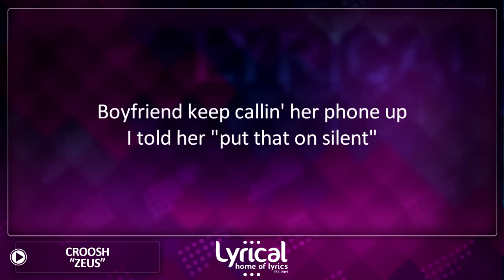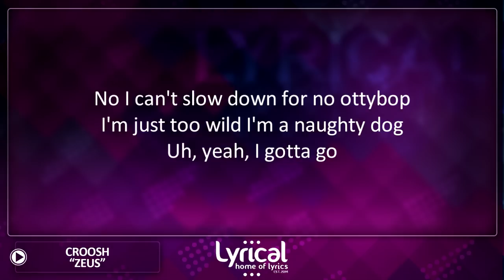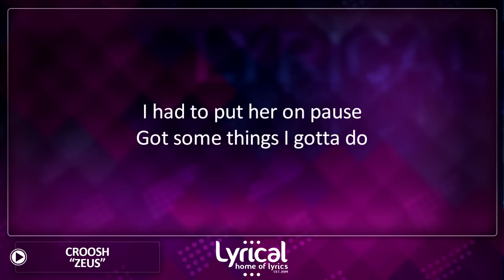Croosh - Zeus (Lyrics)